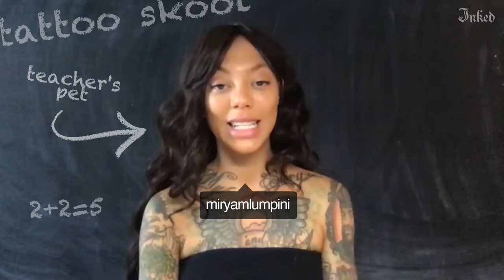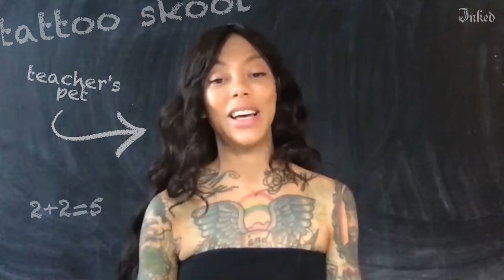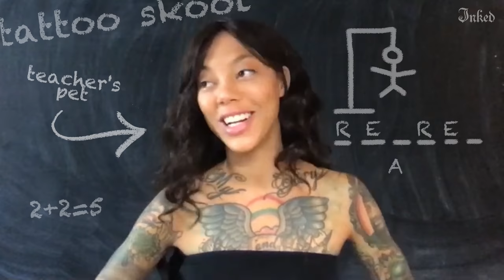To Remove or Not to Remove: Tattooers on Tattoo Removal | Tattoo Artists React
Bad tattoos, we all have them. The question is, what should we do about them? This time around we ask our panel of artists if they’ve ever had any of their tattoos removed. Those who’ve been on the business end of a laser told us about the process, while those who haven’t explained why they’ve avoided tattoo removal. Let us know if you’ve had any tattoos removed down in the comments.

Normally we film Tattoo Artists React at a tattoo convention. We spend two days running around, grabbing people from their booths and asking them a bunch of different questions. COVID obliterated all of our plans, but we pressed on! During lockdown the only way the Inked team talked to each other was via video chat, so we figured, why not do the same thing for our beloved Tattoo Artists React series. Naturally, there were some challenges. It’s a little awkward not being in the room with our friends. And everybody’s home technology set-up is wildly different, so the perfectionist in us was a bit peeved about video quality. That being said, connecting and speaking with some of our favorite tattooers was invigorating. It was especially nice to talk about all of the nutty experiences that take place in tattoo shops around the world at a time when they were all closed. This season looks a lot different from any of the prior seasons, but that’s OK. You’ll still be laughing until your insides hurt at Kelly’s stories, you’ll still coo at every pet that ends up on screen and you’ll still be able to argue with each other in the comment section. New episodes will be posted every Friday. This is Tattoo Artists React - Pandemic Edition.

This season’s stars:
Sara Fabel @sarafabel
Danny Lepore @dannylepore
Kelly Doty @kellydotylovessoup
Travis Ross @travisrosstattoo
Lemeir Mitchell @lemeirmitchell
Miryam Lumpini @miryamlumpini
Gian Karle @giankarle
Landon Morgan @tattoosbylandon
David Corden @davidcorden
Cavan Infante @itsjustcavan
Bobby Cupparo @bobbycupparotattoos
Zac Scheinbaum @zacscheinbaum
Jimmy Snaz @jimmy_snaz
Nikki Simpson @nikkisimpsontattoos
Kevin Laroy @kevin.laroy
Robbie Rippoll @robbieripoll
Jerrel Larkins @jerrellarkins
Omar Fame @fametattoos
Luca Font @lucafont
JonBoy @jonboytattoo
Killian Moon @thekillingmoon